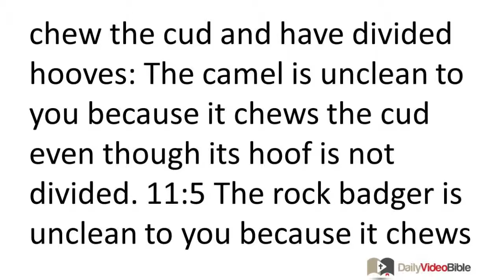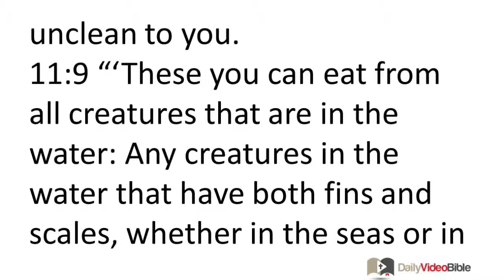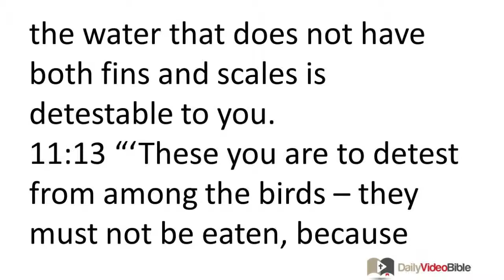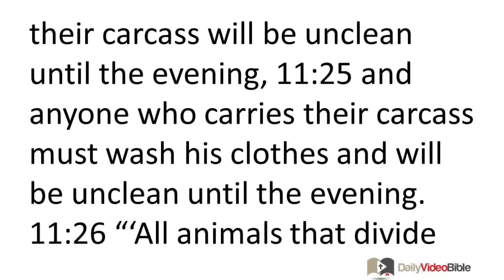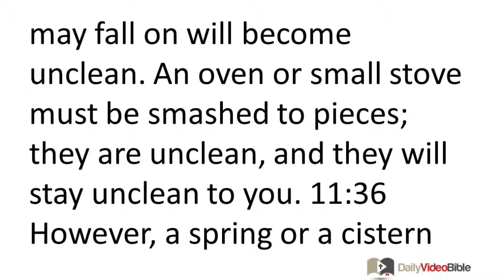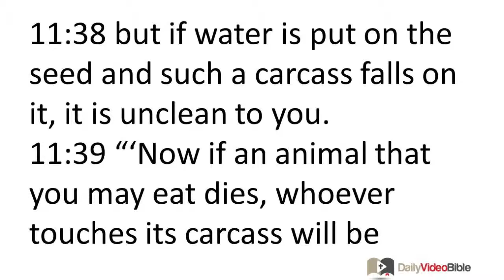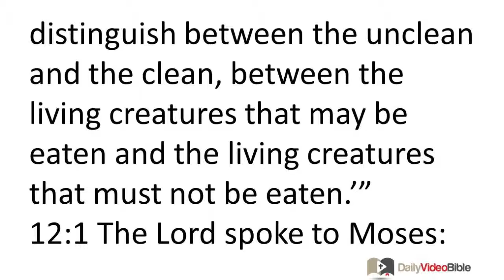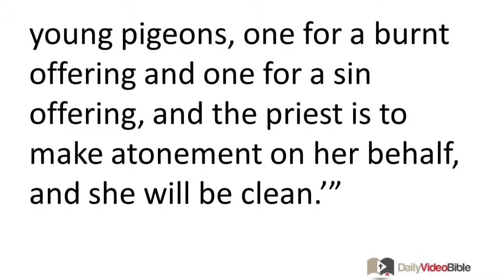February 23 Leviticus 11 and 12 Old Testament for the Daily Video Bible DVB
Leviticus 12:1-8 - Purification of a Woman after Childbirth
12:1 The LORD spoke to Moses: 12:2 "Tell the Israelites, 'When a woman produces offspring and bears a male child, she will be unclean seven days, as she is unclean during the days of her menstruation. 12:3 On the eighth day the flesh of his foreskin must be circumcised. 12:4 Then she will remain thirty-three days in blood purity. She must not touch anything holy and she must not enter the sanctuary until the days of her purification are fulfilled. 12:5 If she bears a female child, she will be impure fourteen days as during her menstrual flow, and she will remain sixty-six days in blood purity.
12:6 "'When the days of her purification are completed for a son or for a daughter, she must bring a one year old lamb for a burnt offering and a young pigeon or turtledove for a sin offering to the entrance of the Meeting Tent, to the priest. 12:7 The priest is to present it before the LORD and make atonement on her behalf, and she will be clean from her flow of blood. This is the law of the one who bears a child, for the male or the female child. 12:8 If she cannot afford a sheep, then she must take two turtledoves or two young pigeons, one for a burnt offering and one for a sin offering, and the priest is to make atonement on her behalf, and she will be clean.'"